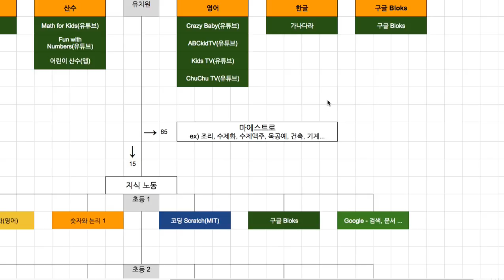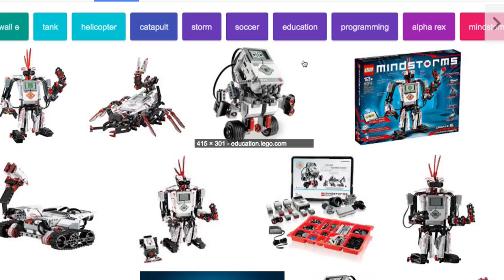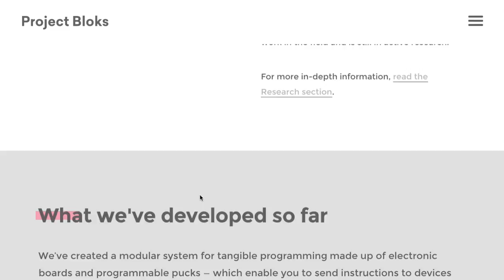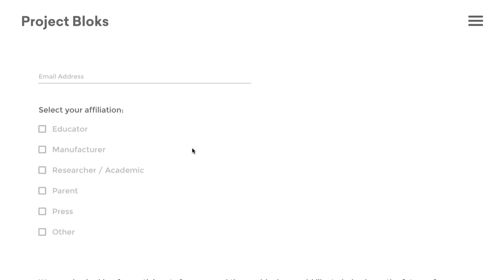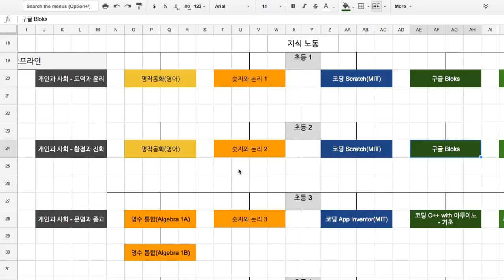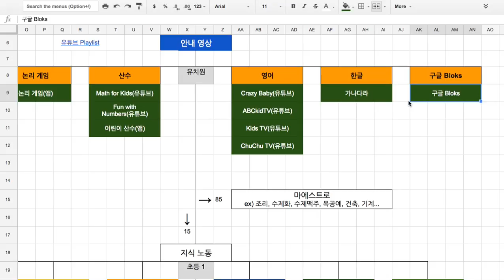Bloks 001 소개